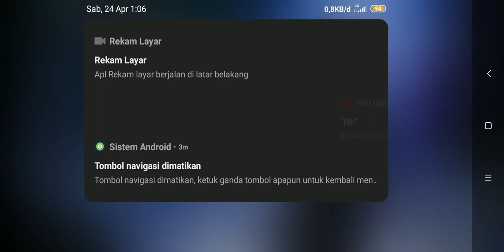Ok hari ini bain one part 1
Sama abang